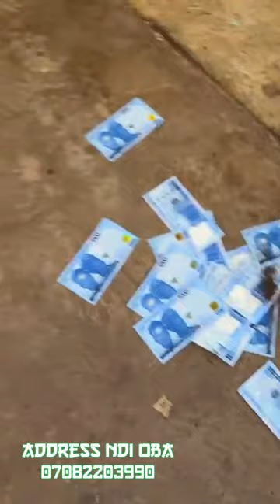akwa okuko tiwara aki